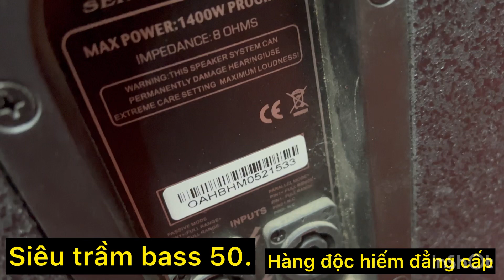Siêu sub peavey Ck 18s. Hàng hiếm tại việt nam. Bass 50 hàng xịn khác biệt quá.